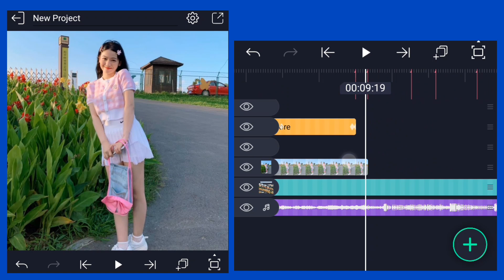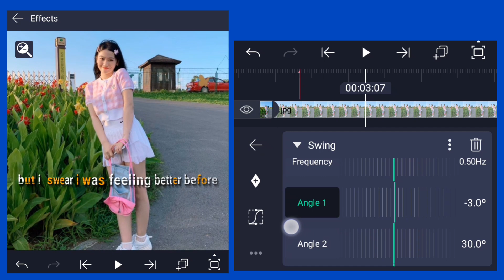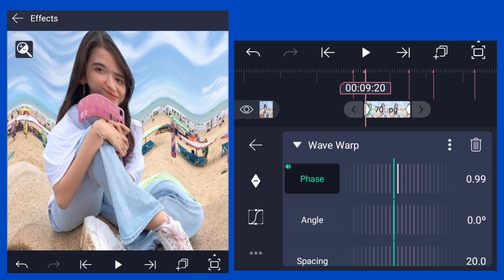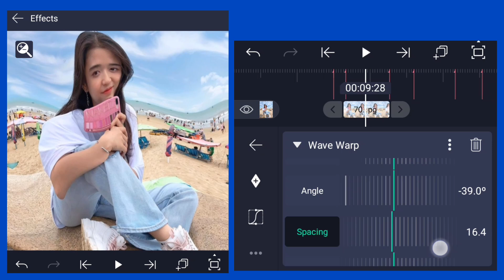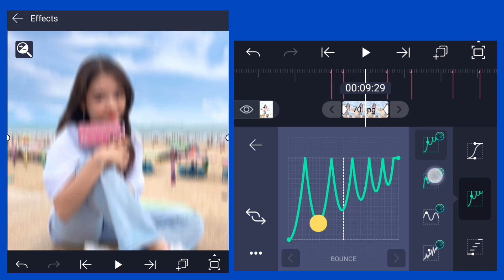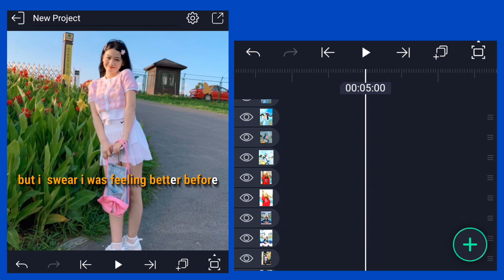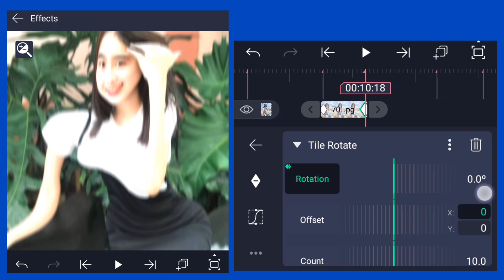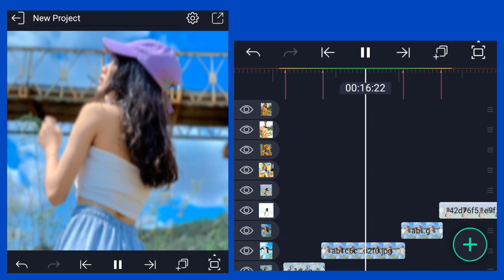Miss you more ll Alight motion video editing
@How video editing in alight motion app
@Mai dake Alight motion appo video edit ka.gen

          Anga ia videoko jerang Alight motion appo video edit ka.na changjaenga uarangnasa skiatenga na.a changgipa ongode ia video ko skip ka.na gitaba mangen.

                Mittelbea ❤️😘